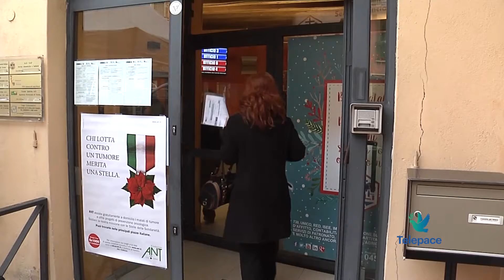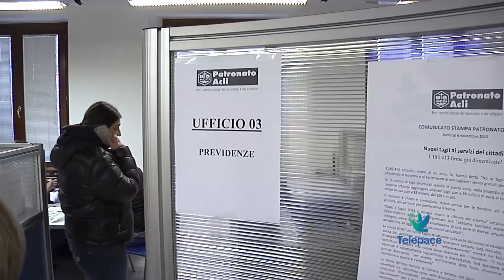Cambiamenti nella ACLI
Ed ora proseguiamo parlando di un ottimo risultato per le ACLI di Verona. Il presidente provinciale delle Acli, Italo Sandrini è stato eletto nel consiglio nazionale, un grande risultato che permette di portare l'esperienza veronese a livello nazionale per ripensare l'azione sociale così importante peri l nostro Paese.

Italo Sandrini – Pres. ACLI prov. Verona